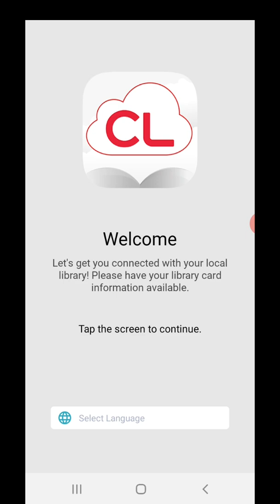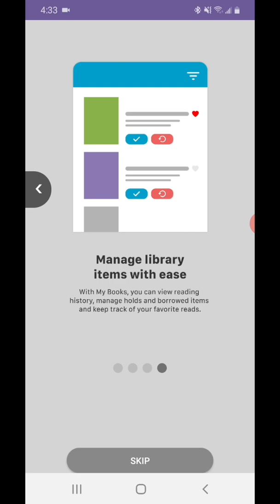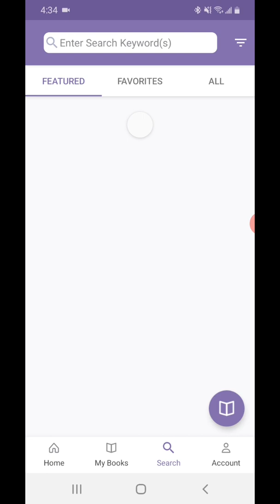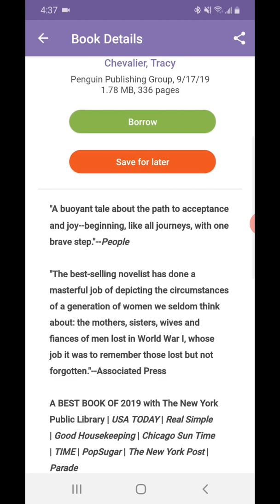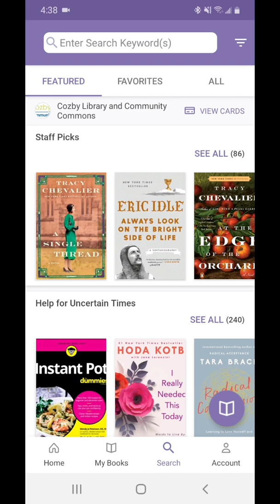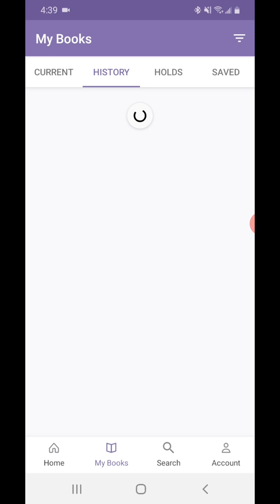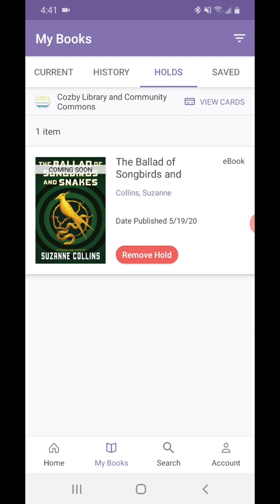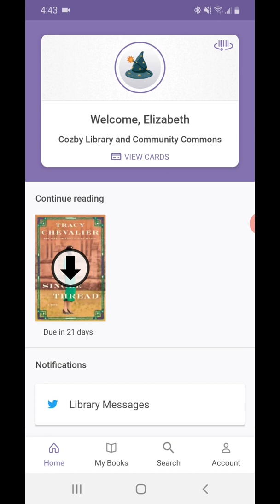Introduction to cloudLibrary eBooks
Video tutorial on how to use the cloudLibrary app to borrow digital books and audiobooks.